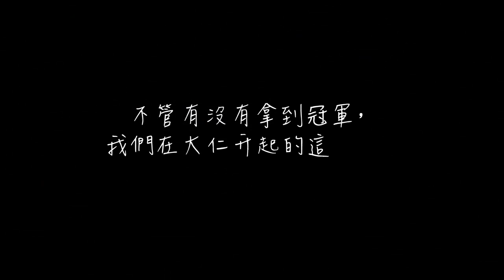20170108_High 5制霸青春 畢業快樂(有SpeXial宏正、晨翔)